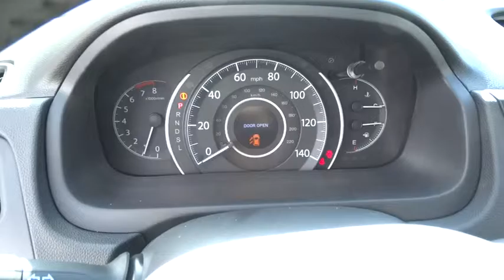2016 Honda CR-V Reno, Sparks, Lake Tahoe, Mammoth, Northern Nevada H16173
2016 Honda CR-V